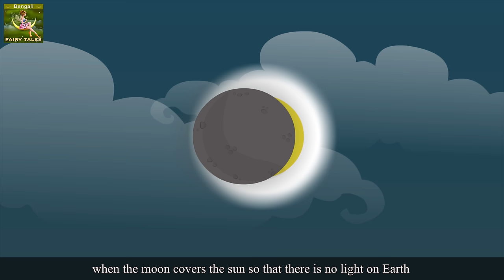আসমুন্ড এবং সিঙ্গি | Asmund And Singy Story in Bengali